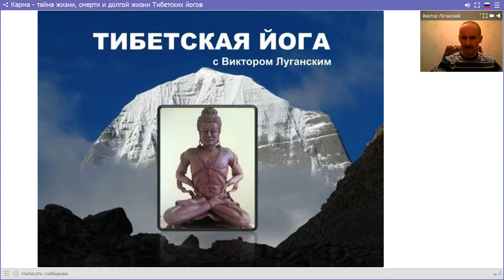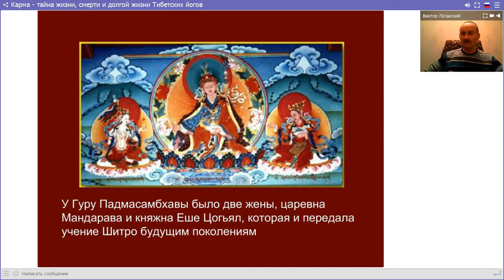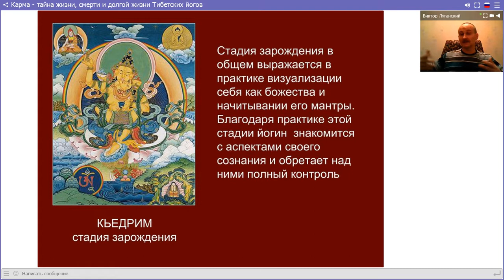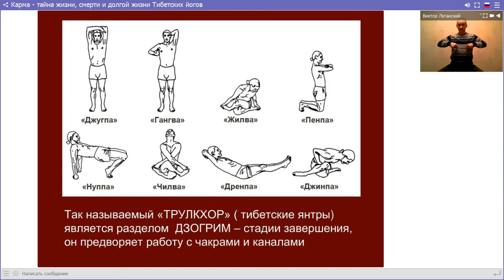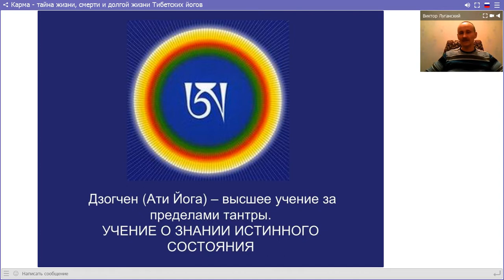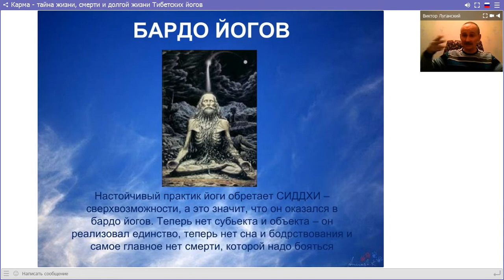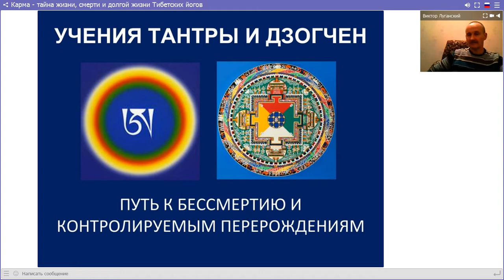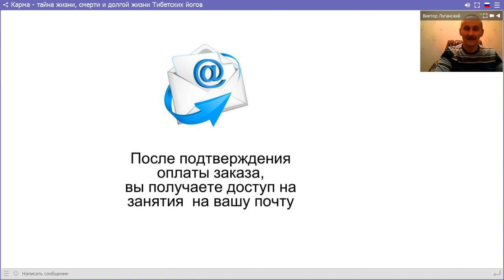Виктор Луганский. Карма - тайна жизни, смерти и долгой жизни Тибетских йогов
"Карма - тайна жизни, смерти и долгой жизни Тибетских йогов" Виктор Луганский
►Что такое на самом деле карма и как создать кармические условия для долгой, здоровой и счастливой жизни.
►Существует ли бессмертие? Что в Вас бессмертно, а что подвержено смерти и разрушению?
►Как Тибетские йоги готовятся к смерти и почему это важно знать каждому?
►О шести формах существования, переживаемых человеком на пути реинкарнаций и что надо знать о потустороннем мире.
►Как можно управлять своими перерождениям и избежать смерти?
►Каковы первые признаки приближающейся смерти и как ее отсрочить?
►Как избежать несчастий, продлить жизнь и иметь отменное здоровье?
Вы научитесь:
►мантре тибетских йогов, очищающей негативную карму.
►упражнению тибетских йогов по очищению главных кармических каналов.
►упражнению тибетских йогов, спасающему от болезней и несчастий

P.S.